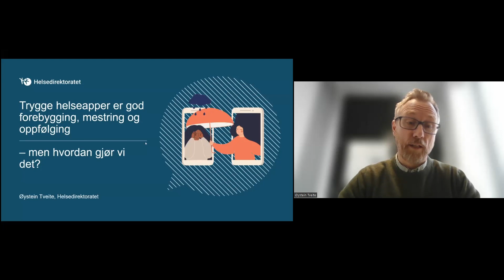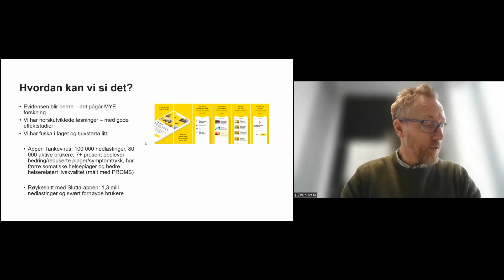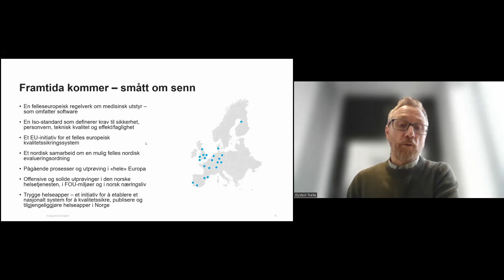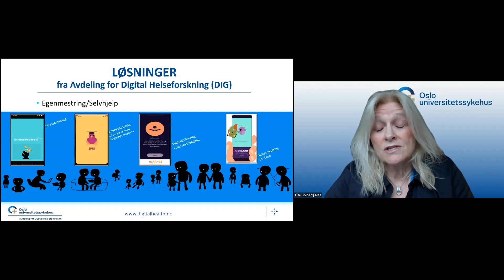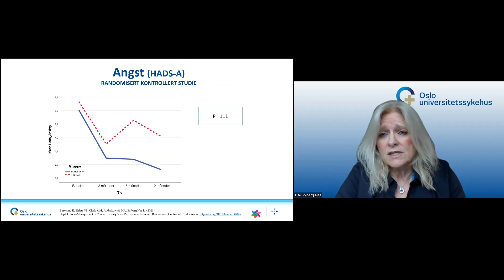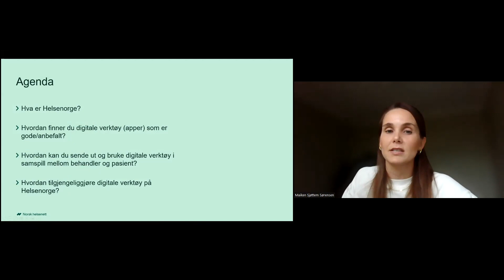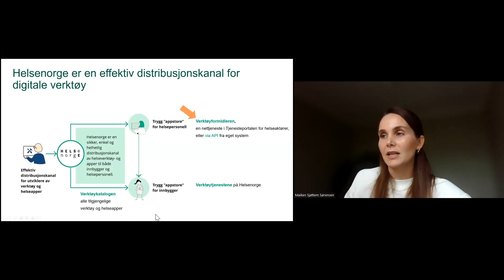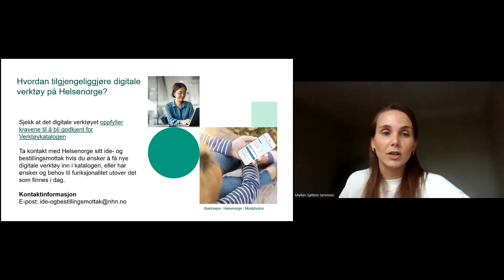Finn veien gjennom jungelen av helseapper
Det finnes apper som hjelper deg å mestre stress og kroniske smerter, gå ned i vekt, trene og mye mer. Hvilke apper er forskningsbasert og til å stole på?

Presentasjon ved
 • Øystein Tveite, seniorrådgiver, Helsedirektoratet
 • Lise Solberg Nes, avdelingsleder, Oslo universitetssykehus
 • Maiken Sjøttem Sørensen, rådgiver, Norsk helsenett